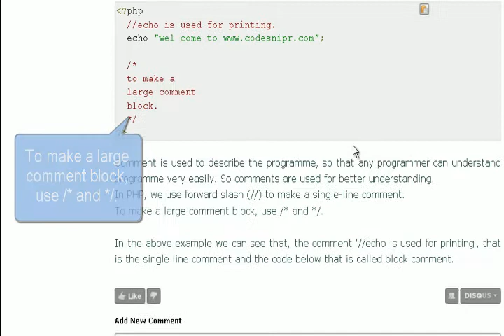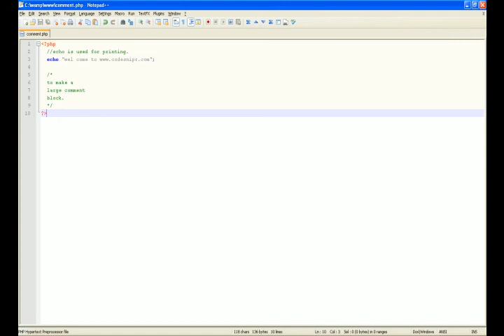PHP Tutorial : comment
Comments are actually the most important thing. Beginner can must learn to properly use of comment. How to use comment in php. CodeSnipr will describe with very simple English. Our screencast facility also help you to learn about comment. We believe learning can be simple.